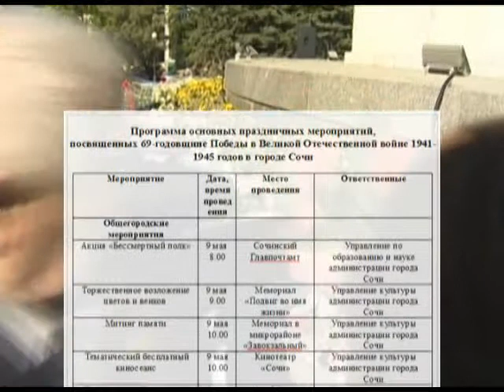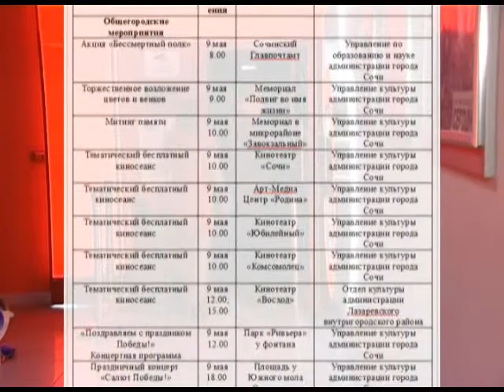В Сочи продолжают поздравлять ветеранов. Новости 24 Сочи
Сегодня в доме культуры центрального района состоялся праздничный концерт. Защитников отечества поздравили с наступающим праздником 9 мая.
Сочи. Новости.
Телеканал Эфкате.